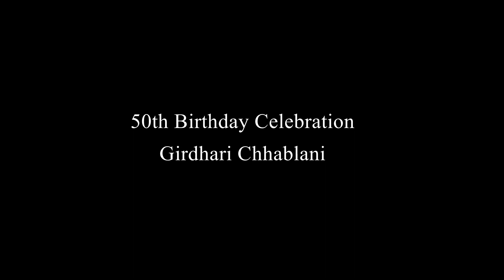50th HAPPY BIRTHDAY / MR. GIRDHARI CHHABLANI / @ Mashup/ Rooftop/Lounge /Bar/Hinjewadi/Pune.